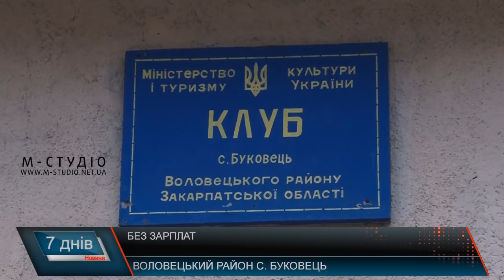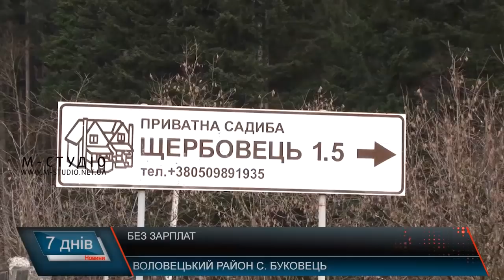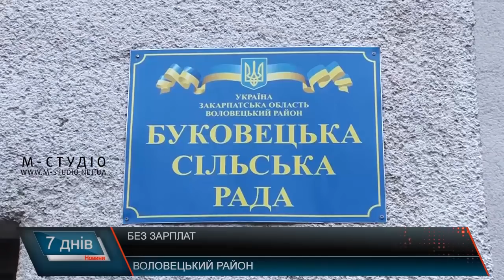Без зарплат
Без зарплати вже кілька місяців бюджетники Воловеччини. Мова йде про медиків, освітян, працівників бібліотек і навіть сільських голів. Минулого року була аналогічна ситуація, але після масових обурень та перекриття дороги людям таки отримали платню. Історія повторюється. Наразі працівники бюджетної сфери у відчаї: як жити без зарплати, утримувати дітей, платити комунальні послуги тощо. Заборгованість вже сягає три місяці.